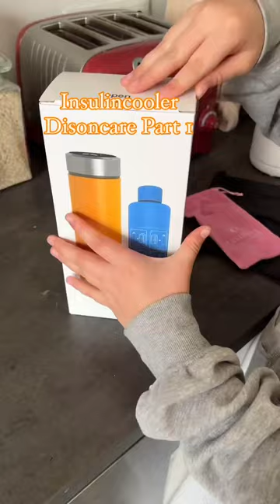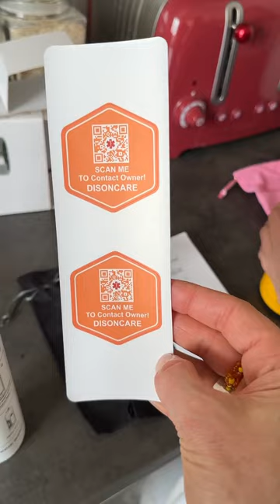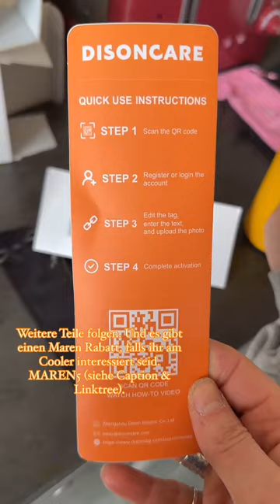Maren-Tested (1) I DISONCARE 60H 3 Pens LED Insulin & Medications Cooler(BC-B004 Alpine yellow)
We tested Disoncare’s insulin cooler in real life (on vacation in the tropics) and report on it here in several parts.
Part 1: Preparation 1/2💙